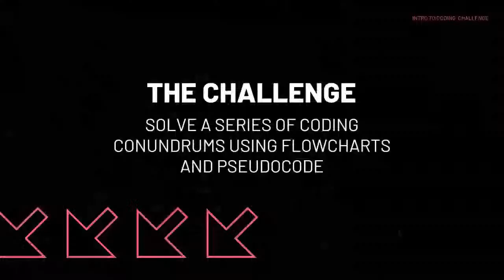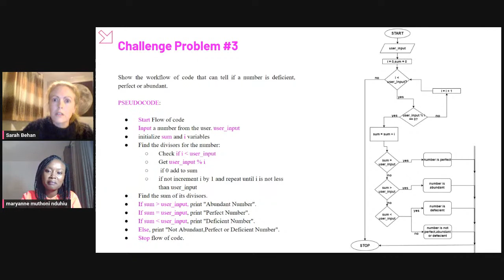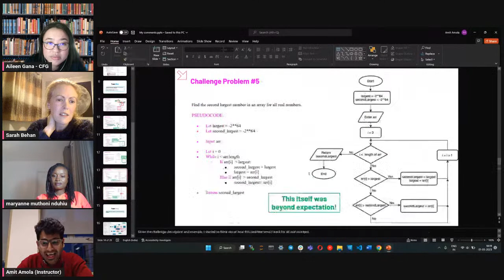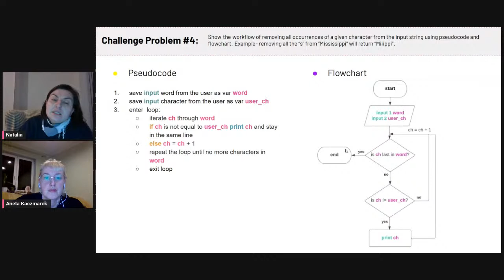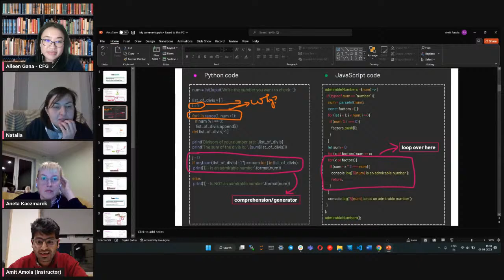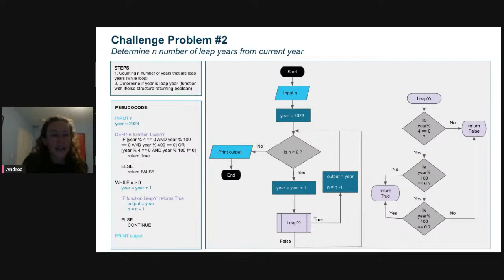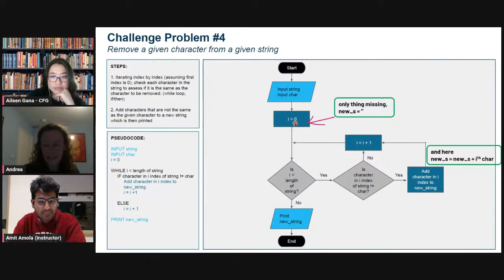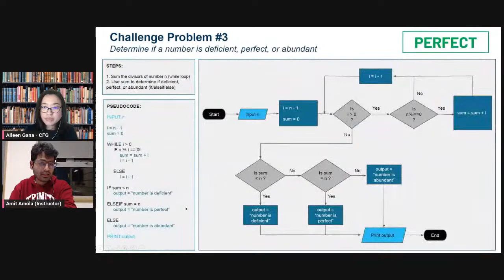Intro to Coding - Wrap-up | CFG MOOC Challenge | Code First Girls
Click here for more information about this MOOC challenge:

What we share:
- The final 3 presentations
- Announcements of the winning team!

Well done to those taking part in the MOOC challenge, we hope to see you on one of our other courses again soon!

Code First Girls is transforming tech by providing the skills, confidence, and inspiration for women to become kick-ass developers, data whizzes, and future tech leaders. We are here to drive real change in tech and rewrite history.